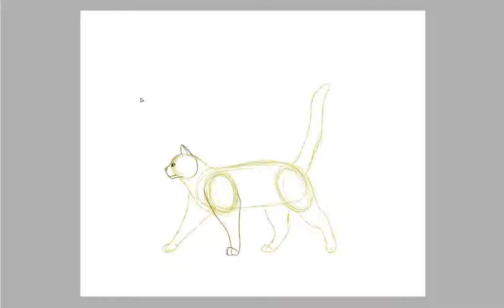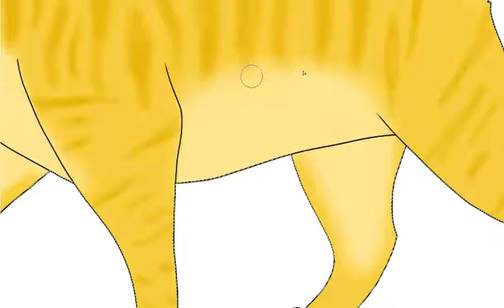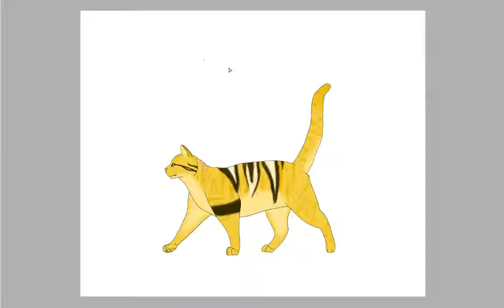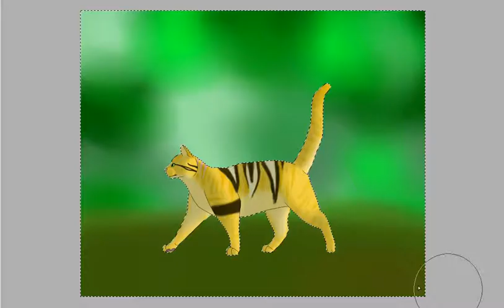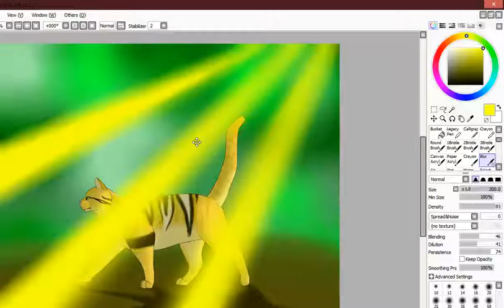Cat Speedpaint |It's Summertime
Art and Character by me
Song: "Its Summertime" by The Flaming Lips